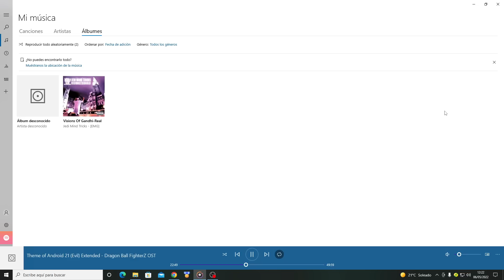JHKUNO 89 vs MODS MAS CHETADOS 🔥 | ZAIKO SSJ 50 vs MORANOLA FUSION GRANOLA MORO | DRAGON BALL Z BT3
MIEMBROS TIO J y NIVELES SUPERIORES
-ALVARO BAZAN
-DISTRITO NANDO
-SUPER ALITON AKA NIÑO JESUS
-MIGUEL ZAVALETA
-DANNY AD
-EVIL JHKUNO 96
-SILVER WOLF 27
-SEÑOR CASTILLO INVOCADOR
-ALEXIS MARTINEZ
-DANNYS 81-PRIME
-PATRICIO VARELA
-IGNACIO VILLALBA
-EMILIANO APARICIO GUTIERREZ
-PABLO MORGANTI
-LUFFY TOMANDO TÉ
-VEGETTO SSJ 5 MISTYCO
-OSVALDO VERDUGO
-LEYENDARY
-WELITON *# TEAMJ
-[ZEROKO]
-DANI METAL
-RUBEN LUDU
-FERNANDO GARCIA
-JUAN SOTO
-EXEQUIEL

ISO CREADA POR XJOSEBT3

Creditos Especiales:
Santiromero
Vegetto Ex
Nexus Z
Anonimus Team
Nicolas Ortiz

Creditos Imagenes Tools Y Mods ETC:
ISO Hecha Por xJoséBT3
Kinnikuchu
Kkteam
Genius Corp
Fabiolopez
Alexis Garci
el legendary broly
ulises garcia
sebas gamer sps
zero devs
Destro Mods
Pipe Game
Team BT4
Vras
Hiro Text
Apioman
DBFan Mods
JoseDBAF2
dark kirito
tutonick 26
Darkness Z
Ⲁⲏюⲧⲕⲁ(Anna)
Blacksanti z
Zenku Valencia
Epicdarkmodding
Unkuzumaki Z
Avatar Aang Loud
「Cesar_RCᵃᶜ」
Franco Assassin
Hunter
Bonkchai
Black Goku SSJ 20,000
anthony l.vikernes
HYDRAJ89
SSJROSE890
zhiendz
frankie0322213
deathscythe20
jared
Efe p
sliddermodder
KMS Mods
Axelys
shadow gamex
slade
Exxo
Ben Z
Maredzer
josecitodbaf1989
Droz Modz
Jessy
SUPERFERNANDOXT
Slade
NIKOLAS180
Tutonick 26
Barck
danny ad (gohan menstruacion)
Legendary
Matheus Nerd
Kuro Z
Luktsu
KMS MODS
The Juliodroids
KaitoGMNX
MoogleZero
SebasGamer-SPS
DarkarMaximo
Suchine Can
BenjiBudokaiTenkaichi
Hiro Tenkaichi
ApioMan
Diego Mods
PXGamer13
Zkazumistar
KaitoGMNX
SebPartnerStar
Suchine Can
mr. gusty 96
Skeakier 97
exxo
Riu Z
BlackModder Android
TheCristian11148
Reaper Tx
Rentaro Z
Matheus Nerd´
Slade
Destro Mods
Gucci?
Zeker Mods
Keykool
Msarr BT3 Mods
Zprojects
Evolution Z
Andres 21
Misaka Z
Ezequiel LC
Silvio
ModdingPlaySuper
Nelson Cano
Jadow
CurryVFX
xTheLasteditor 95
Lukesca
Legion
Yaiden SSJ Dios Absoluto
Santixz
Skeakier 97
Jsn Mods
Chito GC
Golden
Bryan Cedeño
Dbzika
dragon v modding
dino tenkaichi
Frank Tenkaichi
altair 1998
Gogeta Full Power
Silvio
Liga Aguila , Gameplays , Mods Y Mas
Diego Mods
Anonimus Team
Lord Ize
Dragon Wolf BT3
Brady By 02
Mods Gameplays Y Mas
Msarr BT3 Mods
Rentaro Z
MasterARTZ
Chayanne
Vulrro
Seba toledo
AnlitoGar01
The Benja05 (Venlla)
Legendary Solder 140
Gogetto AF Ayala
Alexander Joestar
Evil Bardock
NIKOLAS180
SaiyanKing02
TabbyNeko
DeathScythe20
Dankstep 18
LuffySan9
SimoneArtsRender
Xchs
DarknessGoku
MohaSetif
BlackFilm
Sergio Franc Z
Lordevilgoku
Neko Z
Putaku

EQUIPO ACTUAL

PC DE SOBREMESA --- Ryzen 7 2700, Gtx 1650, 16 gb de ram DDR4 a 2666 mhz
PORTATIL - LAPTOP --- Ryzen 5 2500u, Vega 8, 8 gb de ram DDR4 a 2400 mhz
MOVIL --- Xiaomi Mi A Lite 2 y Redmi Note 10
CONSOLAS MEGADRIVE, PSX, PLAYSTATION 2, NINTENDO DS LITE, PSP, XBOX, XBOX 360, PLAYSTATION 3, PSVITA, XBOX ONE S, PLAYSTATION 4 PRO

Video creado y subido por JHKUNO 89.